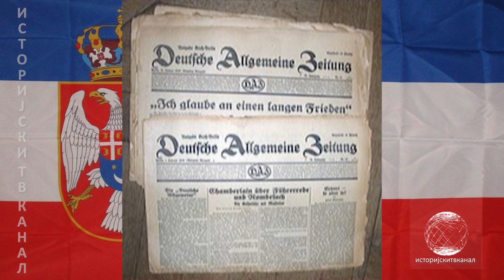General Petar Zivkovic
Jedna je od najkontroverznijih figura u državi "troimenog naroda" između dva rata. Ujedno jedna i od najmoćnijih jer je skoro čitavu karijeru, vojnu i političku, proveo u samom vrhu države, bio je komandant kraljeve garde, upravnik dvora, ministar unutrašnjih poslova, vojske i mornarice, kao i predsednik vlade.

Mnogo novih emisija na našem YOUTUBE kanalu. A ukoliko vam se video svideo možete to iskazati klikom na PALAC NA GORE ( 👍 ) ispod videa !

Istorijski kanal / Historical channel

Produkcija Istorijski Tv Kanal 2019